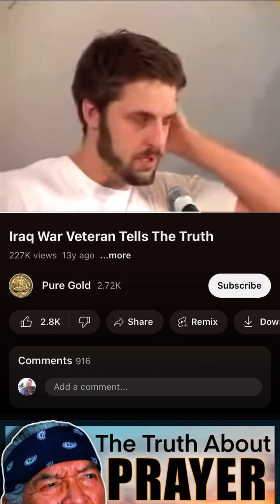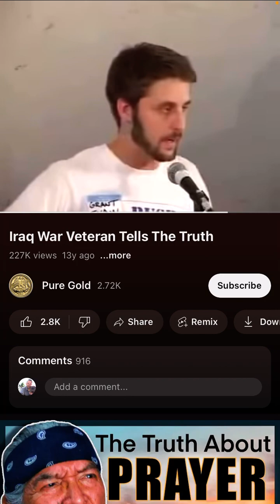There is so much information truly showing the world you live in but you still can’t see it